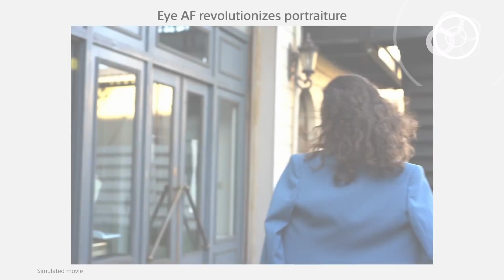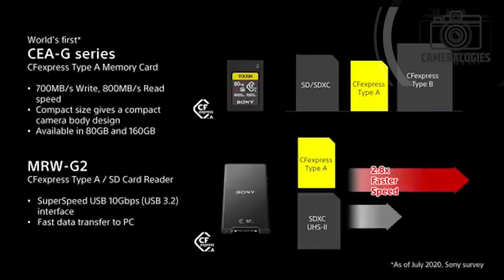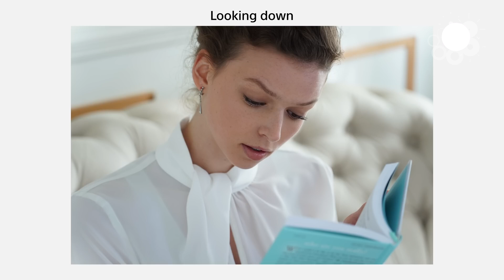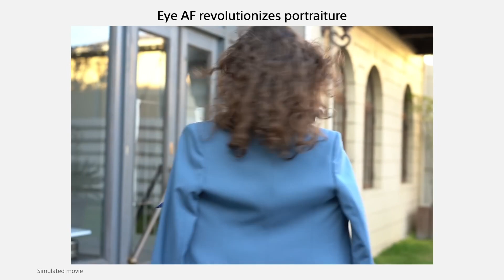Sony A7S V - Announcement In 2025?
The upcoming Sony Alpha 7S Mark V is set to redefine mid-range cameras with a rumored 30 MP full-frame sensor, enhanced Fast Hybrid AF system, and advanced video capabilities including 10-bit 4K at 120 FPS. It may feature a fully articulating touchscreen, dual card slots, and improved in-body stabilization. Expected to launch mid-2024 at around $4,000-$4,500, it promises to be a game-changer for both photographers and videographers.